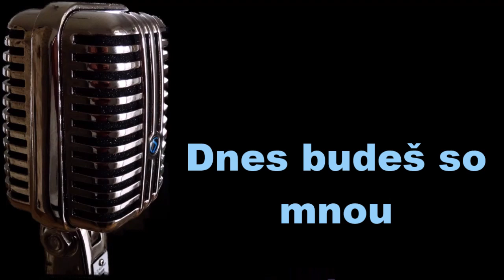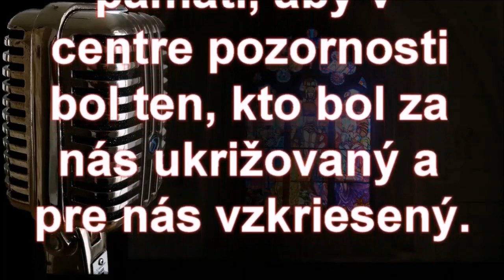Dnes budeš so mnou- Doc.ThDr.Pavel Hanes,PhD- Kristov kríž 14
Séria "Kristov kríž" je séria kázní Doc.ThDr.Pavel Hanesa. Ide o staršie, ale neustále aktuálne kázne . Nechcem, aby táto séria zapadla prachom v čase a tak som sa rozhodol každý prvý deň v mesiaci vydať jeden z dvadsiatich dielov.